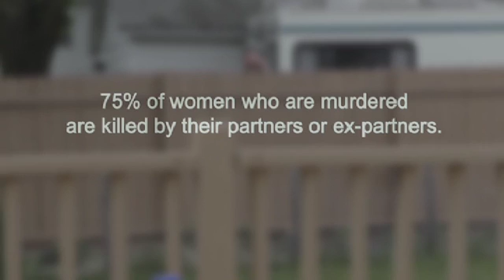Thrive DOMESTIC VIOLENCE - PSA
DIAA has since been rebranded to Thrive Together. Our services remain the same and we are still here to help you. We are here to serve the Deaf, DeafBlind, Hard of Hearing, and Hearing Loss communities.